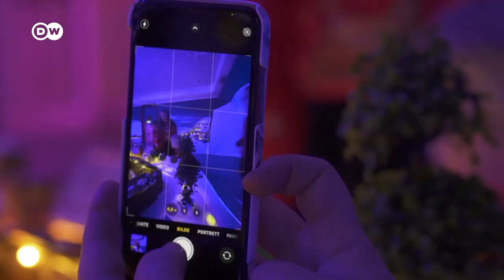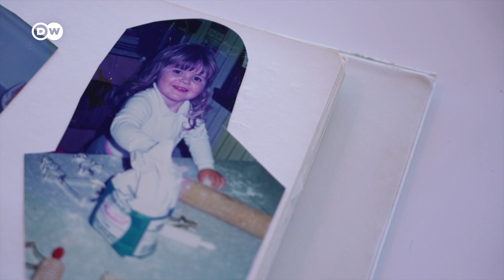A Sweet Christmas Tradition in Bergen, Norway: Europe's Biggest Gingerbread Town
An entire city made of nearly 2,000 gingerbread houses? Yum! Every year, right around Christmas, the residents of Bergen build this sweet city out of the traditional European Christmas pastry on the southwest coast of Norway. It can be enjoyed up until the end of December.
Have you ever tried gingerbread?

CREDITS:
Report: Theodora Mavropoulos
Camera & Editing: Raphael Kominis